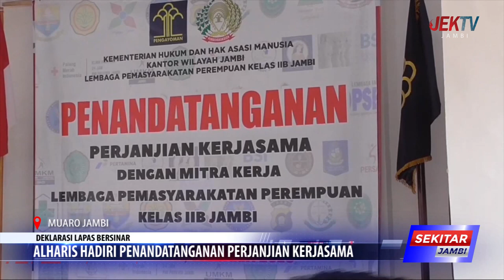ALHARIS HADIRI PENANDATANGANAN PERJANJIAN KERJASAMA